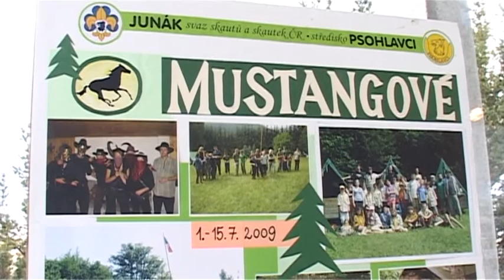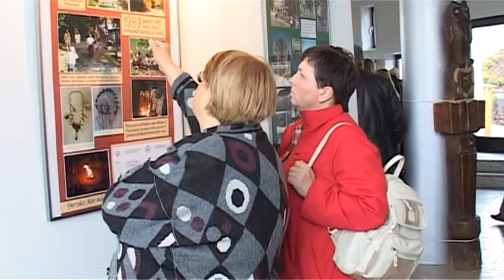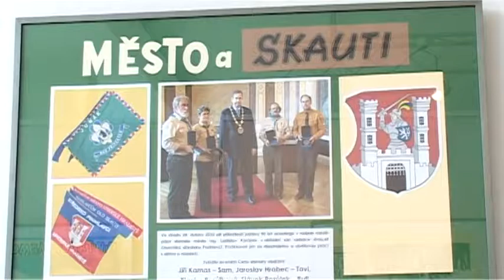TV Slovácko: Sto let skautingu si letos připomínají také junáci z Uherského Hradiště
Sto let českého skautingu si letos připomínají také junáci z Uherského Hradiště. Pro veřejnost, své bývalé i současné členy připravili řadu akcí. Prohlídce klubovny s arboretem předcházela výstava ve foyer kina Hvězda.